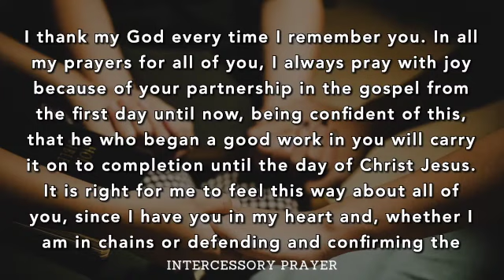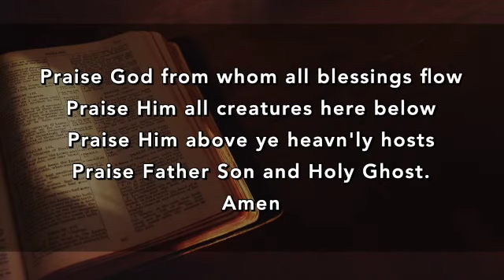Intercessory Prayer (1/21/24 Sermon)